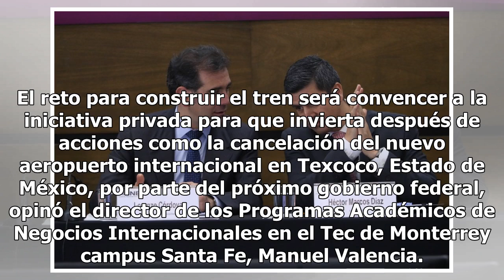Descartan impacto bursátil por segunda encuesta de AMLO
La consulta ciudadana que inicia este fin de semana para definir el futuro de 10 proyectos clave para el próximo gobierno no tendrá un impacto negativo en los mercados, debido a que no hay obras en desarrollo que pudieran eliminarse ni iniciativas que afecten la economía del país, señalan expertos. ...